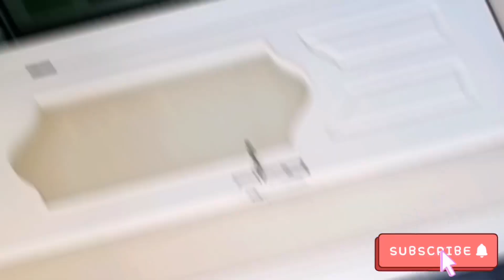Mix of Everything before winter. FİLİPİNA life in Turkey